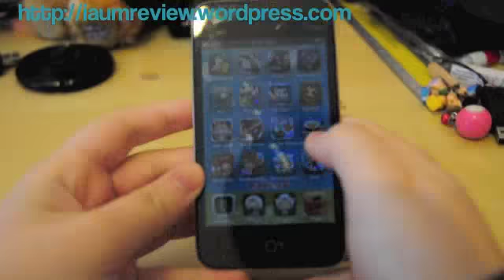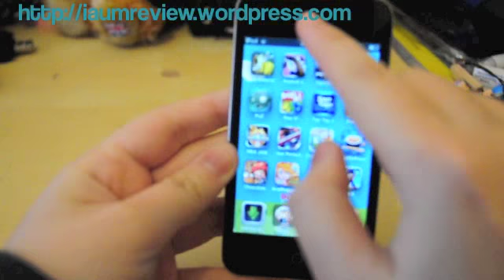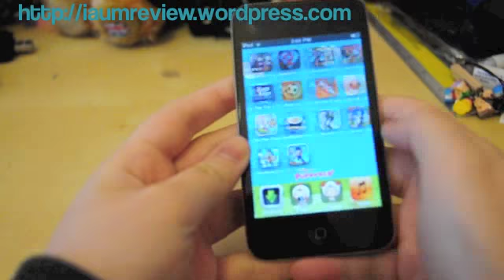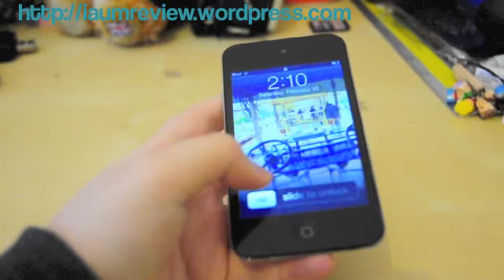iPod Touch4 Review Part1 :: Physical Comparison [iPhone4/Galaxy Tab/BB9700]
ติดตามรายละเอียดได้ที่